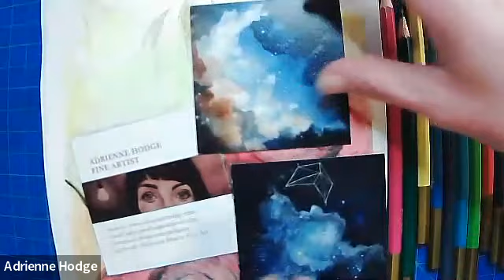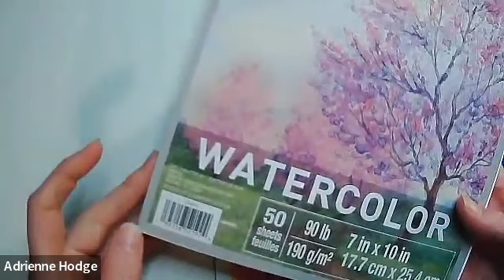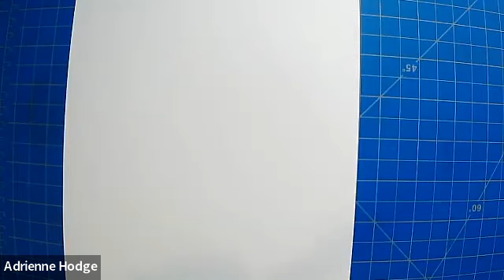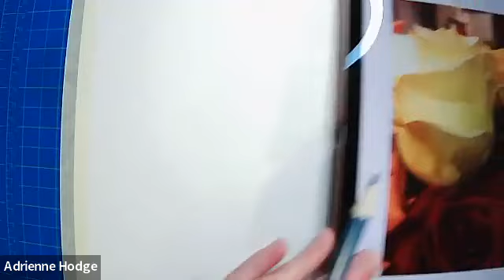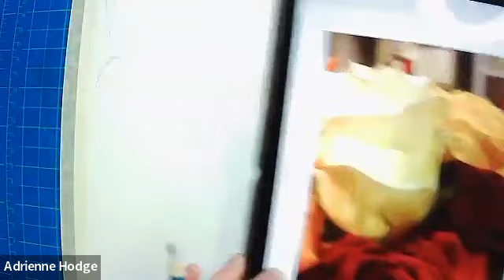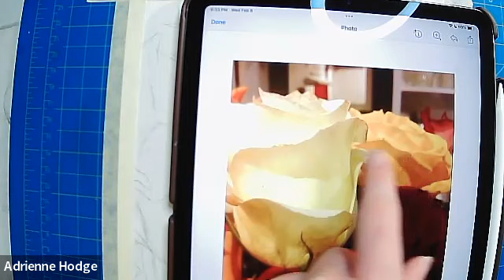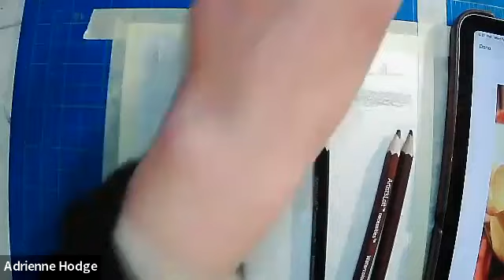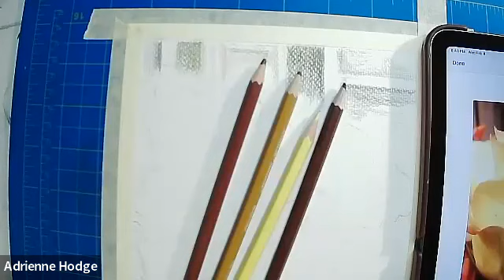Online Class: Artist's Loft: Mixed Media Roses, Part I | Michaels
Supplies:
Watercolor Pencils by Artist's Loft™ Fundamentals™ Item # 10126136
Watercolor Pad by Artist's Loft™, 7" x 10" Item # 10670976
Sketching & Drawing Set by Artist's Loft™ Fundamentals™ Item # 10125028
Necessities™ Brown Synthetic Watercolor Brushes By Artist's Loft™ Item # 10552923
Winsor & Newton® Drawing Ink, 14mL Item # D240924S, # 10582447
Black Brush Tip Illustration Pen by Artist's Loft® Item # 10597031
Black Illustration Pens by Artists Loft™ Item # 10597039